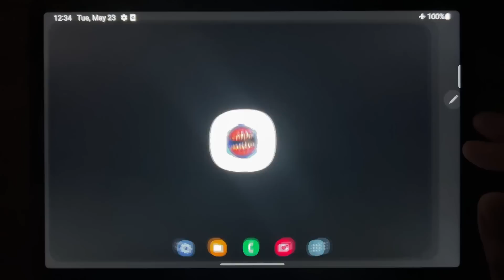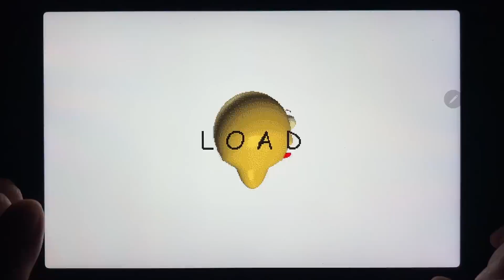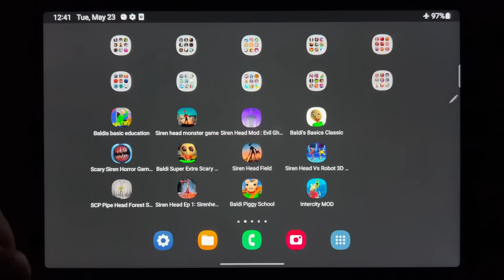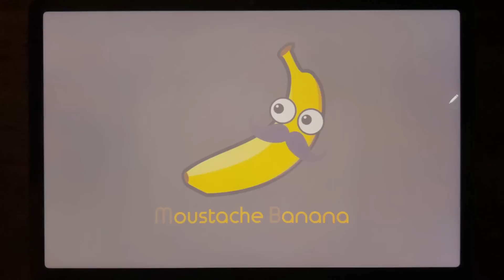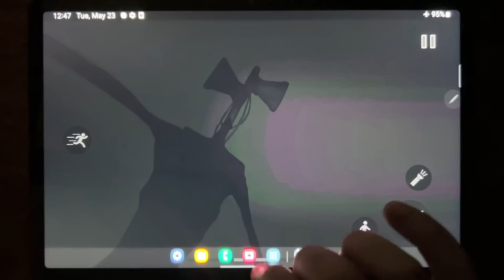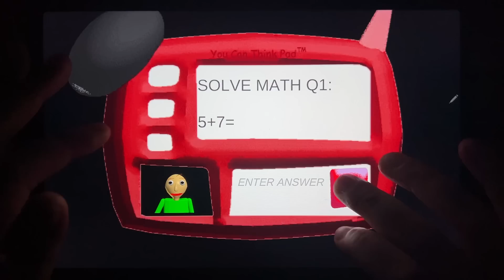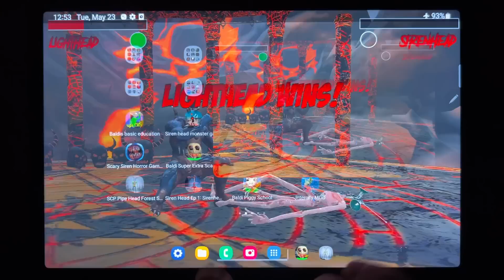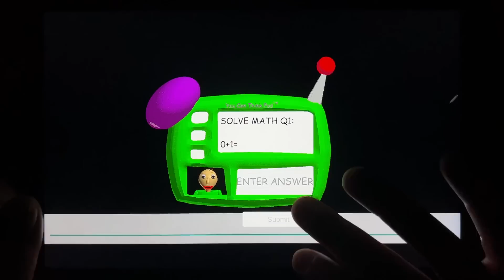Baldis Basic Education, Siren Head Monster Game, Siren Head Mod: Evil Ghost Games....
Baldis Basic Education, Siren Head Monster Game, Siren Head Mod: Evil Ghost Games, Baldis Basics Classic, Scary Siren Horror Games 3D, Baldis Super Extra Scary Mod, Siren Head Field, Siren Head Vs Robot 3D, SCP Pipe Head Forest Survival, Siren Head Ep 1, Baldi Piggy School, Intercity MOD